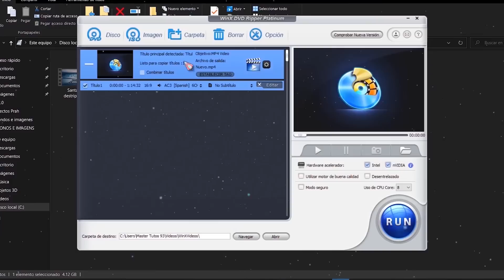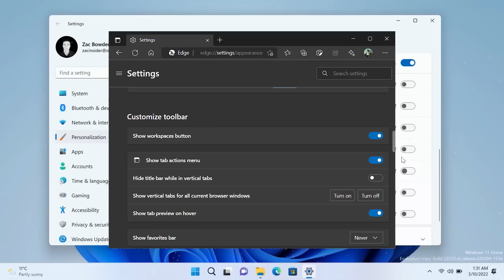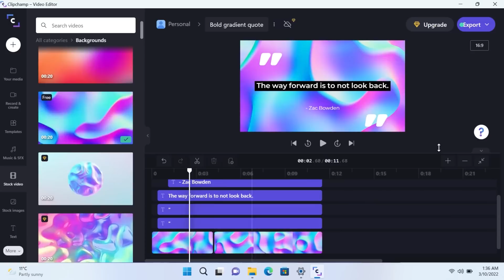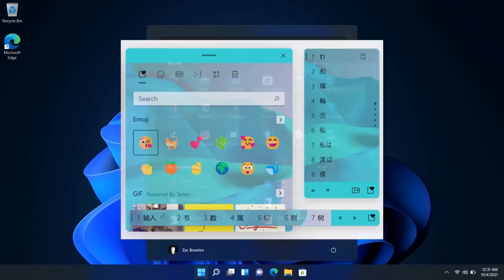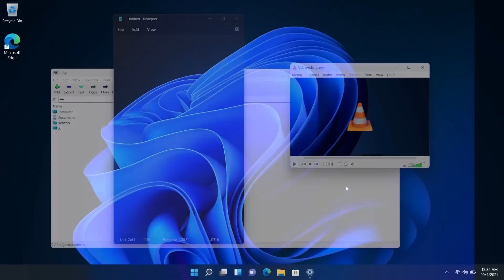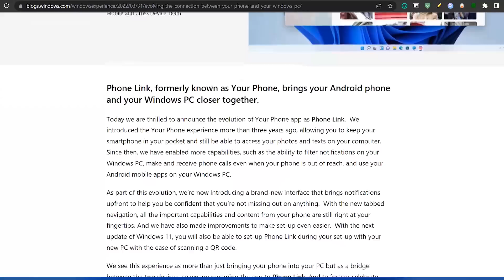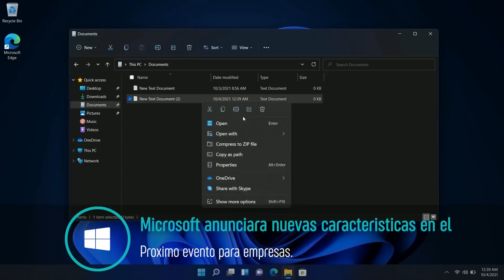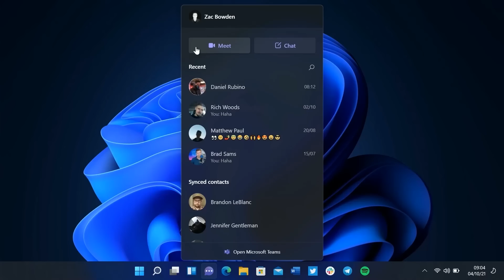LANZAN⚡ Nueva APP Phone Link para Windows 11 OFICIAL / Microsft EDGE 100 es LIBERADO!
⭐(28 de marzo - 3 de abril) precio bajo exclusivo de $9.95
⭐WinX DVD Ripper  Platinum te permite Copie y hacer una copia de seguridad de cualquier DVD a MP4, WMV, etc.